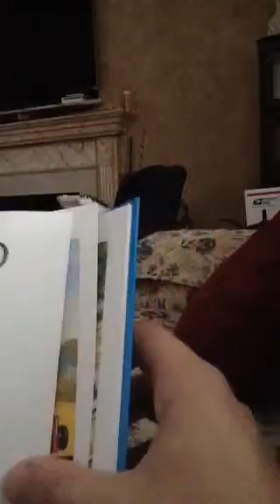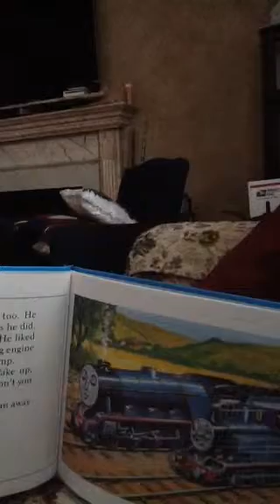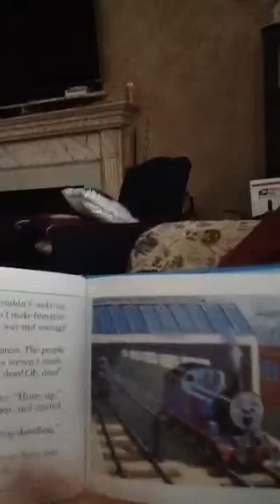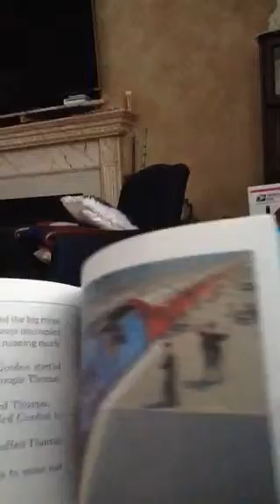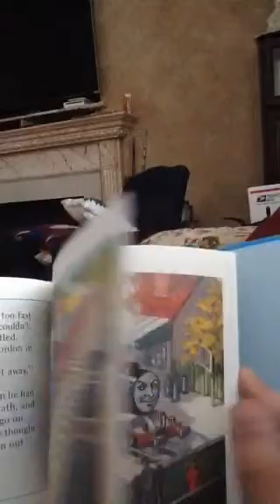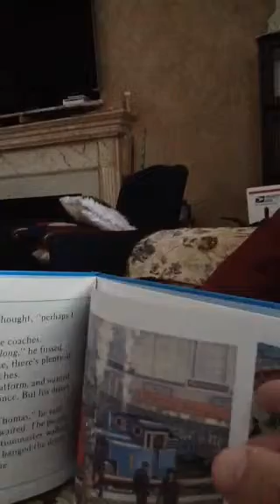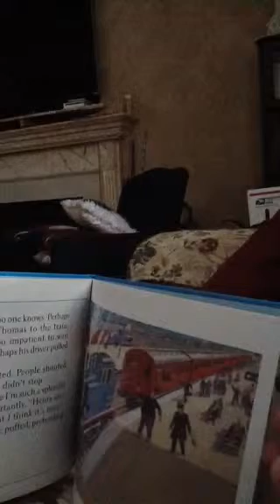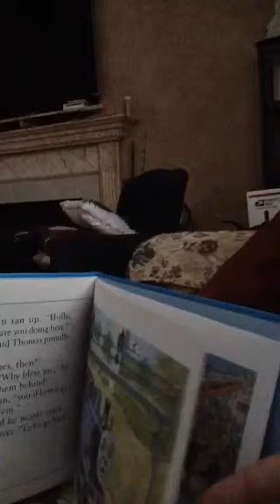Thomas and Gordon & Thomas' Train Railway Series Stories ( Narrated By BubbleBuddyFan)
I Remembered Thomas & Friends Season 1 Episodes In the History! I Was Reading Thomas and Gordon & Thomas' Train Railway Series On the Couch In the Downstairs Living Room!